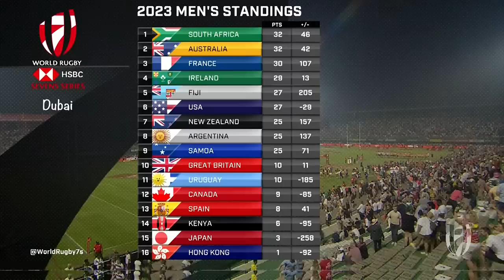The Perfect Final Performance? | Men’s Day 2 DHL Highlights from Dubai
The Semi Finals began in the Men's section of the HSBC Sevens Series in Dubai, who will close the gap or overtake Fiji at the top of the overall leaderboard?